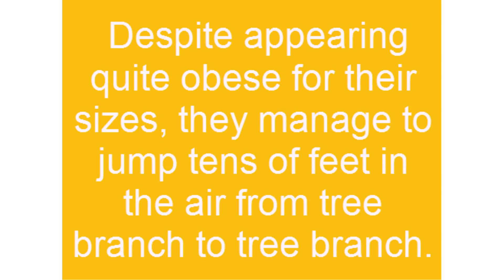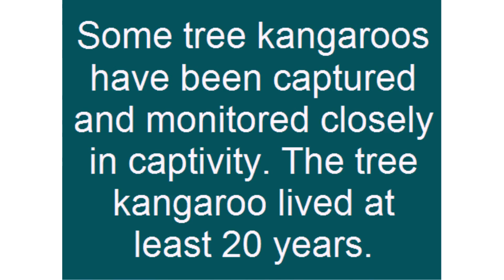tree kangaroo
Today we discuss the interesting facts about the tree kangaroo. But will it really make much sense discussing this animal without discussing its family and its most closely related organisms? Not really. So then, before going into details about the interesting facts about this animal, we should first of all consider its type, and that is the special group of animals known as marsupials.